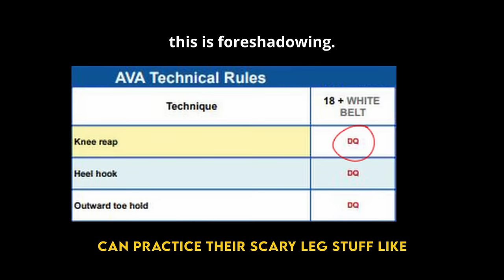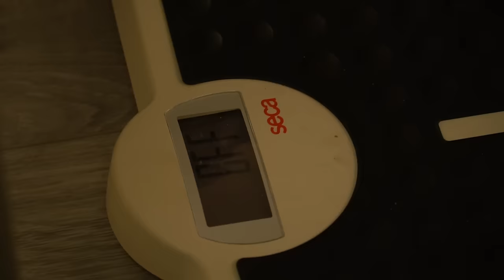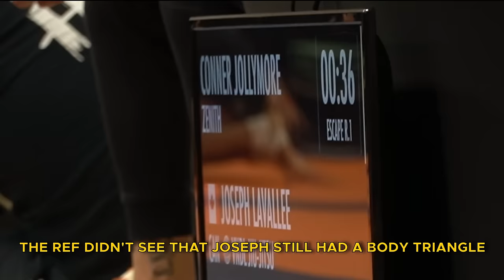A Jiu Jitsu Beginner's FIRST White Belt Competition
4 of our gym's beginners join the AVA Ultra Submission Grappling Series for their first jiujitsu competition. Follow along and enjoy the whitebelt experience through the thrilling journey of competitive jiu jitsu.

0:00 Intro
0:24 Jiu Jitsu Coach or Chinese Businessman?
1:21 Comp Prep,  Weigh-in, Joseph Ults.
2:33 Competition Begins, Eric Overtime Round
3:52 Advanced Recon
4:19 Blue & Purple Belts Recap
4:40 Joseph vs. Dariush
6:25 Joseph vs. Connor
8:49 Joseph Post Match
9:07 Blue & Purple Belt Recap 2, Briggs Wins.
9:49 Joseph vs. Hongyu, Fraternizing With The Enemy
12:27 Don't Fear The Reaper, Briggs Gold Medal Match
14:48 Sehaj & Anikat
15:35 That's A Wrap!

Follow @vndl_jiujitsu & @88grappling on Instagram